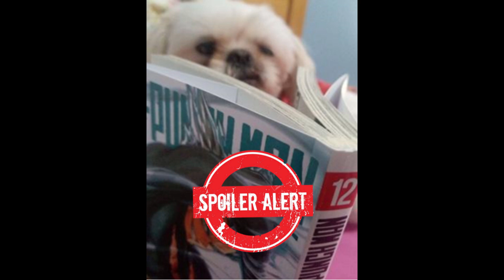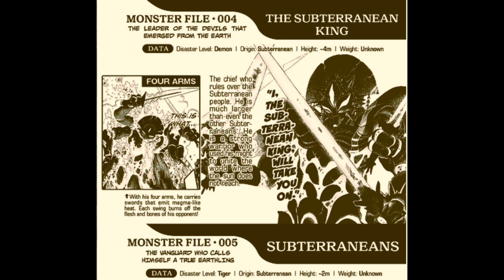Bestiario de One punch man / Los subterraneos: Datos, historia y explicación de su extinción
Si que tuvo ciertos problemas realizar este vídeo pero al final se pudo solucionar, un poco mas y lo enterraba hasta el subsuelo  XD

0:00 Introducción
2:02 Descripción de la especie
13:28 La sociedad de los subterráneos
20:36 La masacre de los subterráneos
30:00 Teoría ¿Los subterráneos tenían conexión con dios?
35:35 Capacidades de la especie
39:00 Opinión